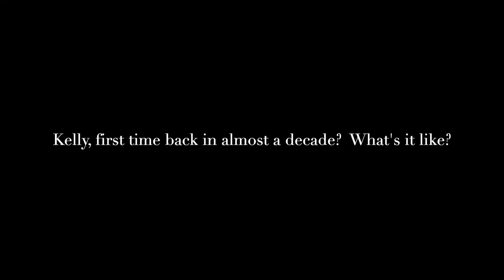Memory House Cast Interviews - Part Two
Kelly and Lindsey talk about MEMORY HOUSE